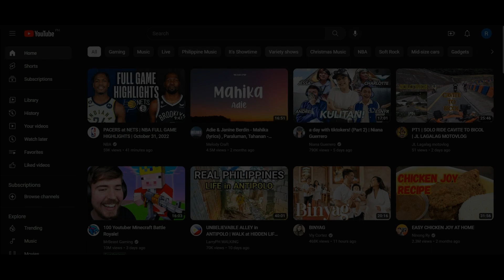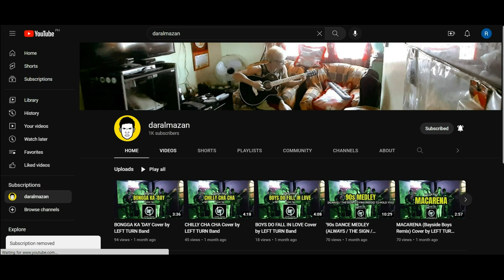LET US EXALT HIS NAME TOGETHER by HIMIG KALAWAAN CHOIR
Stuart Dauermann's LET US EXALT HIS NAME TOGETHER. HIMIG KALAWAAN CHOIR's communion song during the 7:30am sunday mass service.